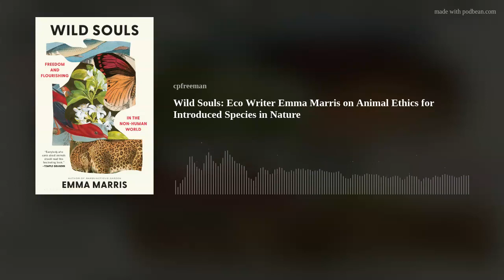Wild Souls: Eco Writer Emma Marris on Animal Ethics for Introduced Species in Nature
We take on some tricky ethical dilemmas in how we should treat animals in nature, especially “non-native” species (more respectfully called 'Introduced species'), and when and how we should interfere in the lives of animals in a 'post wild' world, based on her thoughtful and nuanced book “Wild Souls: Freedom &amp; Flourishing in the Non-Human World, by environmental writer Emma Marris Carrie Freeman, host of "In Tune to Nature," interviews Emma in this 26-minute podcast where we discuss: the idea of abandoning "species purity" and static or colonial notions of who should be in a given ecosystem; how to value sentient beings (animals) in relation to other (plant) living beings, systems, or whole species; and ethical, fair, and compassionate ways to resolve conflicts that arise between animal species (especially "non-native" vs "native" or "endangered/rare" species). While we don't have definitive answers to these ethical dilemmas, we take a perspective that includes the interests of all animal individuals in decision-making (not just what is presumed best for the ecosystem as a whole). This is part of the classic dilemma of how to fairly balance individual rights with societal/group rights.
Other resources on this topic include: The nonprofit science group working on welfare called  Wild Animal Initiative.  Or The Centre for Compassionate Conservation at UT-Sydney. Additionally, Catia Faria has a new book “Animal Ethics in the Wild”; and Kyle Johannsen has the new book "Wild Animal Ethics."
In Tune to Nature is a weekly show airing on Wednesdays from 6:30-7pm EST on Atlanta indie station WRFG (Radio Free Georgia) 89.3FM hosted by Carrie Freeman or Melody Paris. Please consider donating to support this 50-year old independent progressive Atlanta radio station
Take care of yourself and others, including all the unique beings we share our planet with.